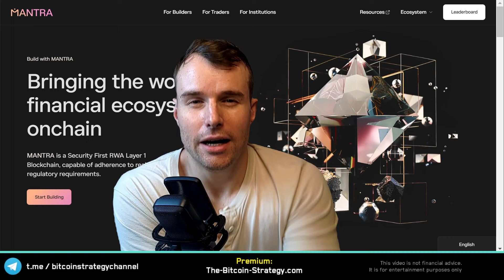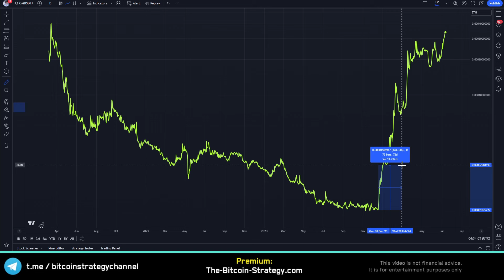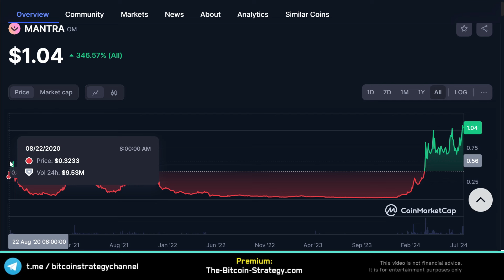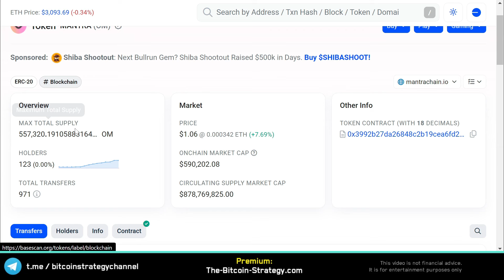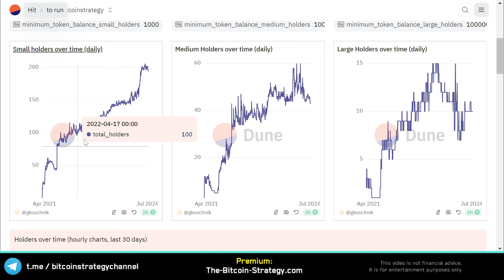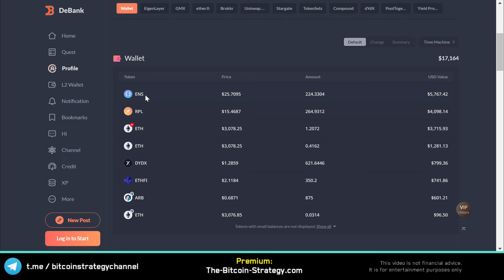Is it too late for Mantra? 😨 OM Crypto Analysis